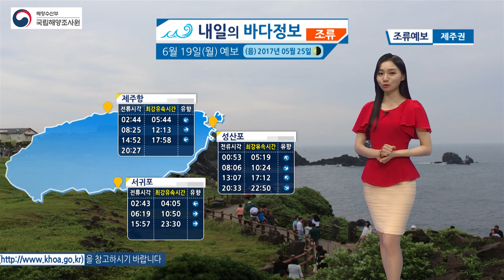[내일의 바다정보] 6월 19일 17일에 비해서 더 많은 내륙지역에 폭염 주의보가 내려진 상태/ 해양예보 On바다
▶ 기사 원문 : 전국적으로 폭염은 계속되고 있습니다.
광주의 경우 경보단계의 폭염 특보는 해제 되지 않고 있고요,
영남 내륙 지역까지 경보 단계가 발효된 상태입니다.
게다가 17일에 비해서 더 많은 내륙지역에 폭염 주의보가 내려진 상태입니다.
낮 동안 33도 내외의 높은 기온은 지속되겠습니다.
다가오는 주 역시 대체로 맑겠고요,
30도를 웃도는 무더위가 이어지겠습니다.

해황의 파고는 높지 않습니다. 서해상의 경우 0.5에서 1m,
남해상과 동해상은 0.5에서 1.5m의 파고 전망합니다.
다만 18일과 19일, 전 해상 안개가 짙을 텐데요,
항해나 조업 시 주의하시기 바랍니다

6월 19일은 음력 5월 25일입니다. 주말에 이어서 소조기는 계속되겠고요,
한층 낮아진 해수면과 작아진 조차 기록하겠습니다.
먼저 조석 정보 알아봅니다.

서해상입니다.
인천의 저조는 하루 두 번, 고조는 하루 한 번 나타나겠습니다.
저조 시각은 05시 30분과 18시 20분이 되겠고요,
고조 시각은 11시 43분이 될 것으로 보입니다.
목포의 경우 고조 시각은 09시 04분으로 예측합니다.
이로부터 6시간 가까이 지난 14시 54분, 저조 시각이 되겠습니다.

남해안 완도의 저조 시각 12시 06분으로 예상합니다.
이 때의 해수면은 약 100cm 정도를 기록하겠습니다.
18시 10분, 물이 차오르면서 해수면은 상승하겠습니다.
부산의 저조시각 09시 39분이 되겠고요,
고조 시각은 16시 17분이 될 것으로 전망합니다.

동해안의 조차 알아봅니다.
속초의 조차는 약 12cm를 보이겠습니다.
독도의 조차는 8cm 가량으로 예상하고요,
울산의 경우 조차는 28cm가 되겠습니다.

제주권입니다.
제주항의 저조 시각 12시 46분으로, 해수면은 100cm가량 될 것으로 보입니다.
약 6시간 정도가 지난 18시 58분, 고조 시각이 될 텐데요,
저조로부터 약 120cm 가량 물이 더 높아진 해수면이 나타나겠습니다.

끝으로 조류 정보입니다.
군산항로의 최강 유속은 07시 56분으로 예상합니다.
이 때의 유향은 북동, 유속은 0.7노트가 되겠습니다.
다음 최강 유속은 약 6시간 지난 무렵 나타나겠고요, 14시 11분이 되겠습니다.
유향은 남서, 유속은 0.9노트로 전망합니다.

남동해권 부산항입니다.
12시 47분, 하루 중 가장 빠른 물살을 기록할 텐데요,
남서방향, 0.3노트 예상합니다.
점차 물살이 느려지며 전류 하겠고요,
이후 물살은 정 반대 방향으로 흐르겠습니다.
18시 44분경, 물살의 흐름은 북동으로 0.6노트가 되겠습니다.

제주 성산포의 경우 오전 10시 24분,
남동쪽 1노트의 세기로 최강 유속이 나타나겠습니다.
전류 시각은 13시 07분이 되겠고요, 차츰 물살은 북서로 바뀌겠습니다.
17시 12분, 0.6노트의 세기로 북서 방향의 흐름 예상합니다.
이상 내일의 바다 정보였습니다.